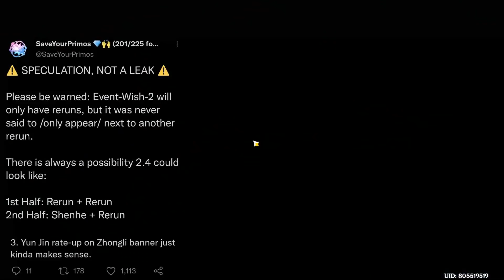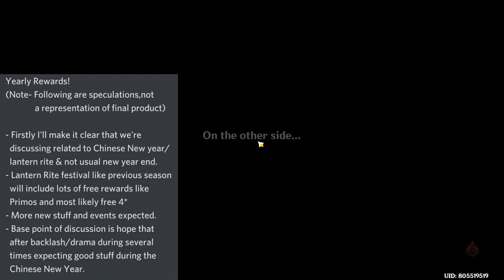NEW RE-RUN FUTURE BANNERS!+ REWARDS & 2.4 BOSS! | Genshin Impact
0:00-Intro
0:22-Blessings Giveaway!
0:40-Zhongli Re-run Soon!
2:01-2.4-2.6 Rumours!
2:42-Yearly BIG REWARDS!
3:08-New Character!
4:48-Big Goss!
4:54-Rumour 1
5:11-Rumour 2
5:16-Rumour 3
5:22-Thoughts

In This Video we talk about NEW Re-run Future Banners!,2.4 Rewards,2.4 Sigil Shop!.2.4 News & 2.4 Info!

STAY PICKY !